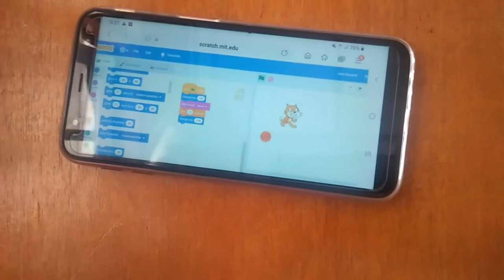Anak - Anak Belajar Bikin Game Sendiri Menggunakan Pemograman Scratch | Vlog Singkat. hehehe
Scratch adalah sebuah bahasa pemrograman visual untuk lingkungan pembelajaran yang memungkinkan pemula untuk belajar membuat program tanpa harus memikirkan salah-benar penulisan sintaksis. Layanan ini dikembangkan oleh MIT Media Lab, dan telah diterjemahkan ke lebih dari 70 bahasa, termasuk Bahasa Indonesia.